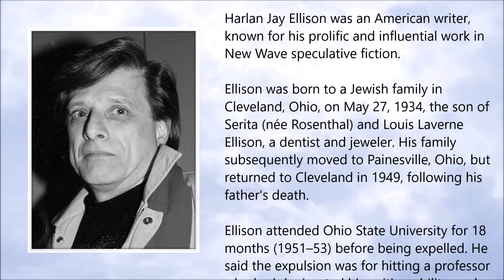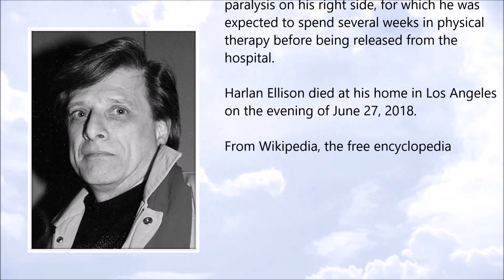Harlan Ellison ● A Simple Tribute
Harlan Ellison (May 1934 – June 2018)